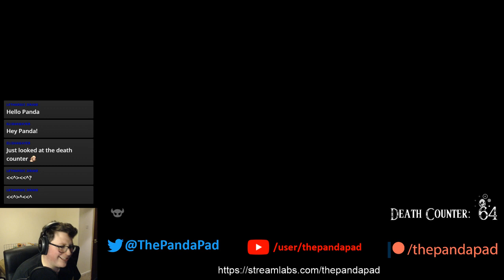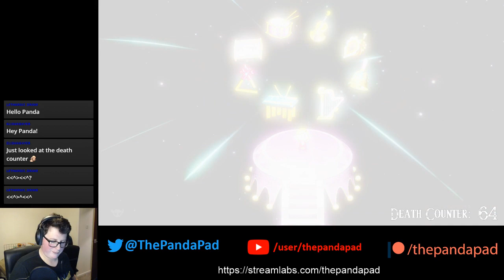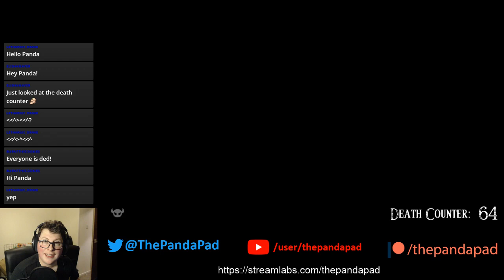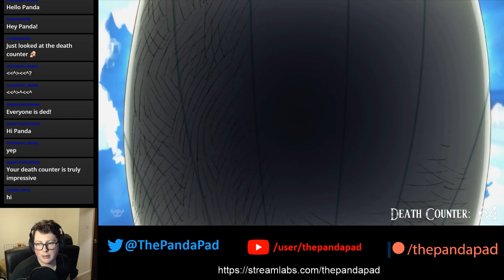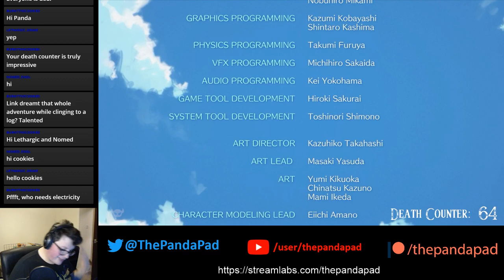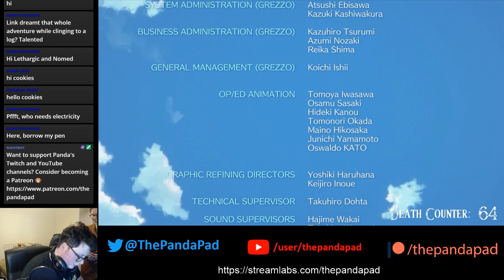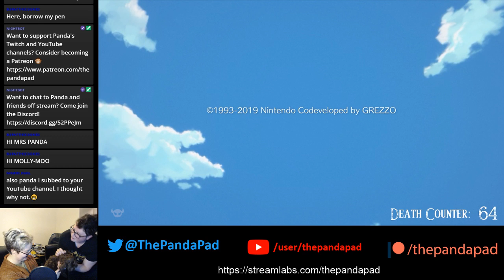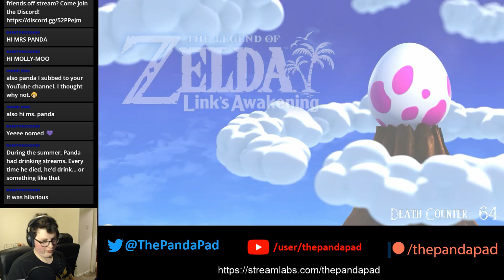The Wind Fish Awakens! - Link's Awakening Hero Mode - Part 5